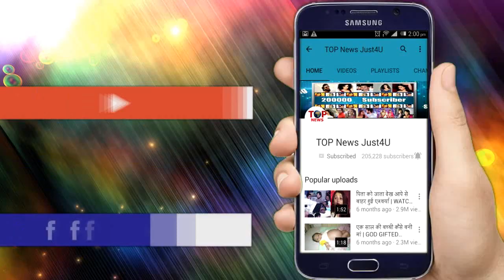YRKKH:OMG! NAIRA के DANCE नहीं करने की वजह NETIK हुआ बेकाबू,उसके बाद जो हुआ आप खुद देख लिजिए..